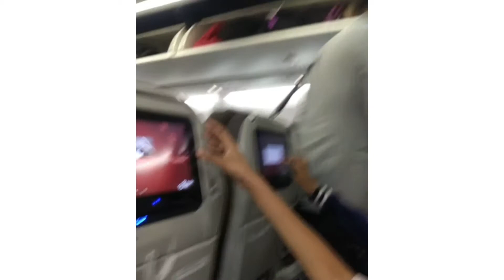My flight journey with my family